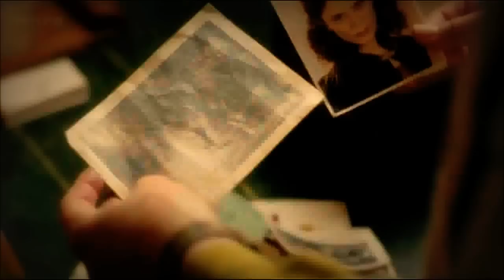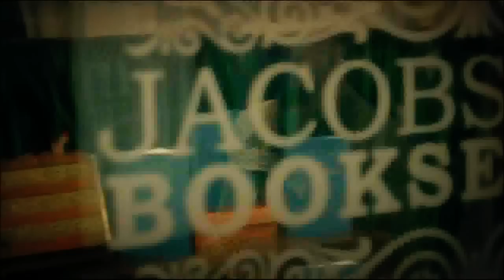Blanche/Portia - No Light No Light (Upstairs Downstairs)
My first upstairs downstairs fan video. Blanche and Portia pairing - Song - No Light No Light by Florence + The Machine. Please Comment/Like/Sub